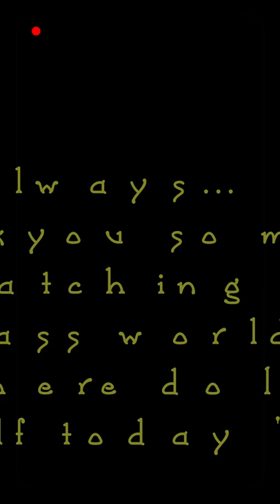Another "Where do I find myself today" video . Sherwood Forest / Ollerton /Walesby / Clumber.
Limited to the Lockdown travel rules , but theres always room for a motorhome stop ,walk in the forest chat .
this time in Sherwood Forest/ Ollerton/ Walesby/Clumber.